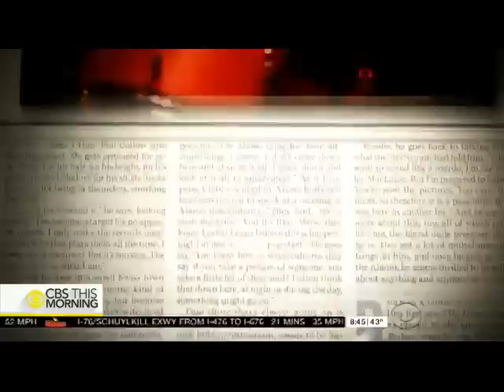Phil Collins - CBS This Morning Interview (March 2016)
Interview with Phil Collins about the re-issue of his solo albums.